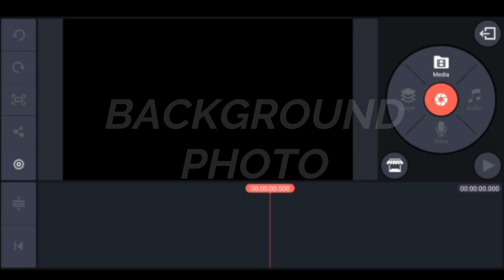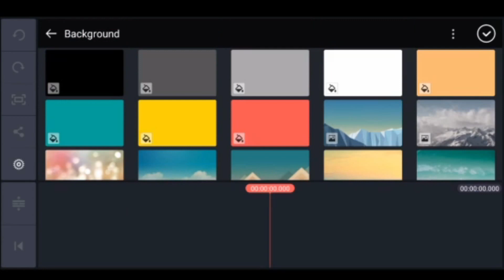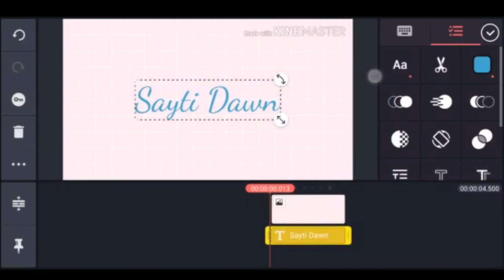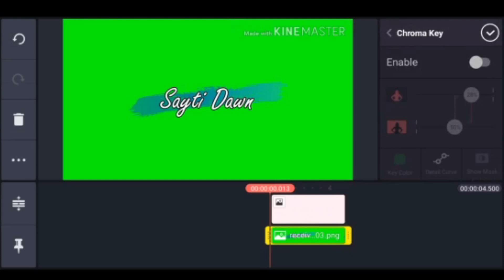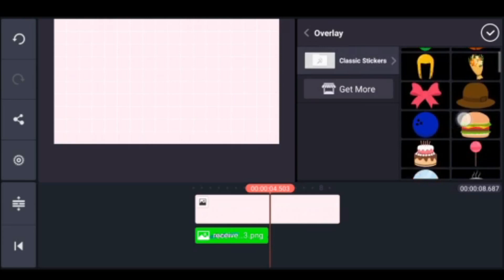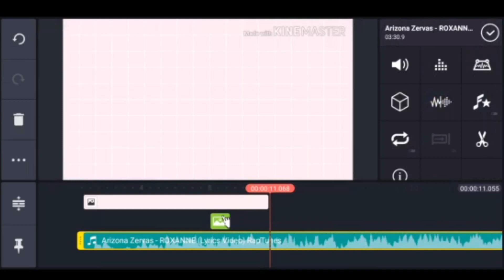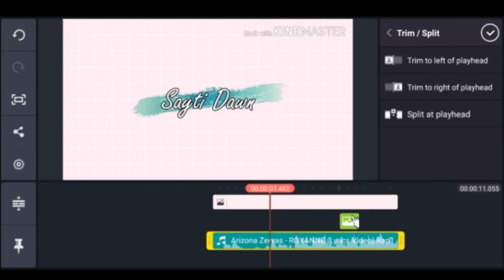PAANO GUMAWA NG YOUTUBE INTRO GAMIT ANG KINEMASTER? How to make youtube intro | Beginners Guide 2020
Hello Everyone here's a TUTORIAL for you on how to make youtube intro.

Youtube Intro for beginners
Beginners Guide